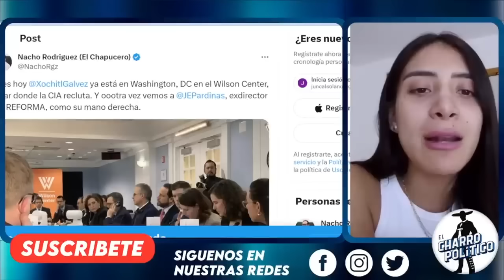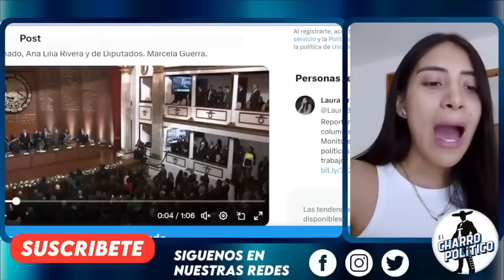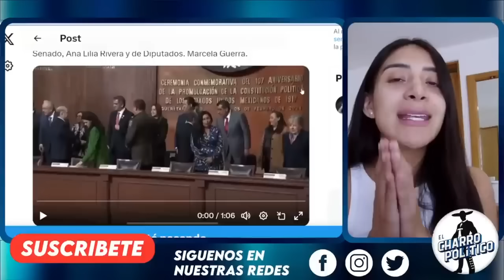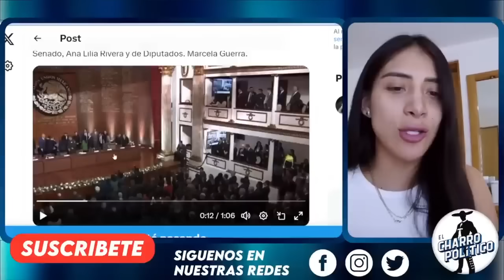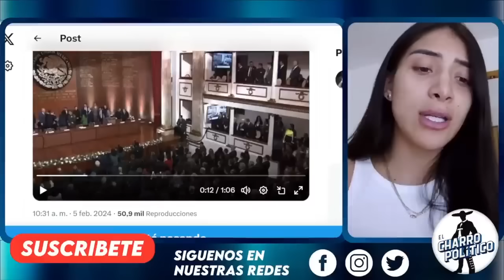ES UNA INFILTRADA! ELLA ES UN PELIGRO PARA MÉXICO